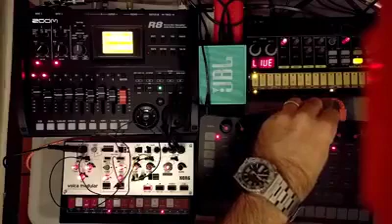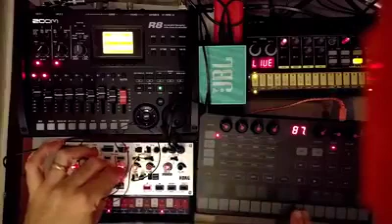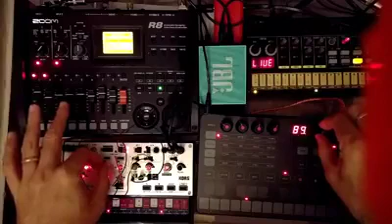obscure_cult [volca beats | volca modular | uno synth | zoom r8 dsp]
hey just released my electronic debut EPs, take a listen if you wish =)